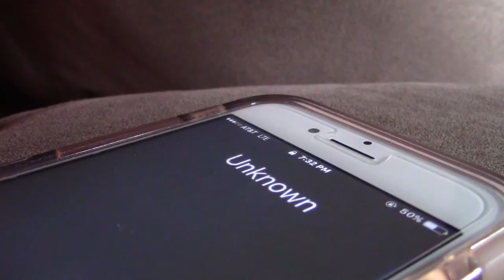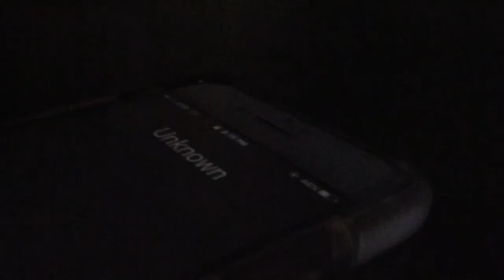Calling at All Hours | Itz Libby